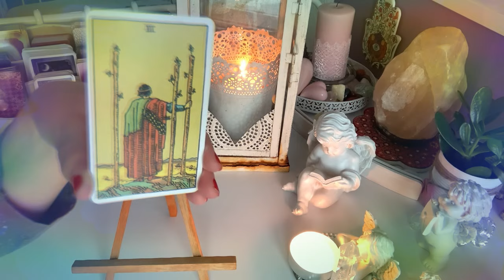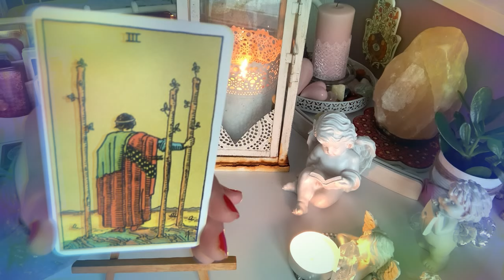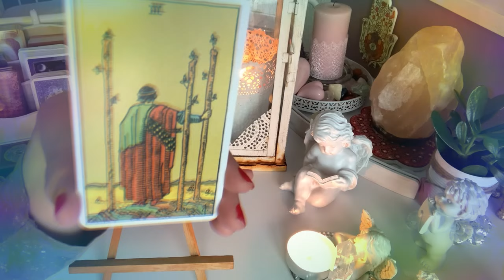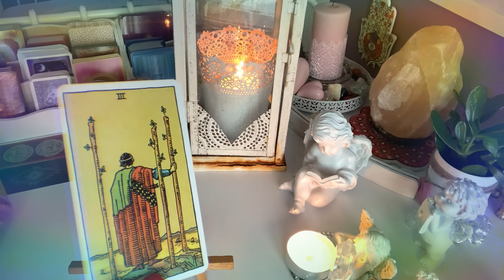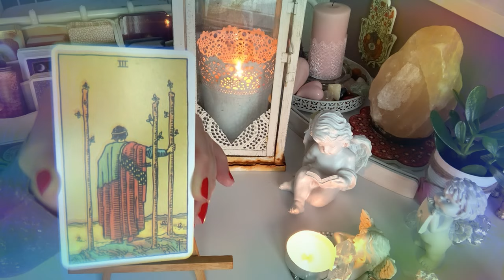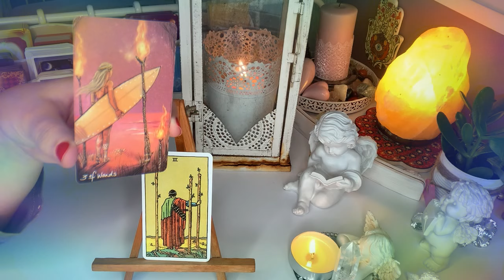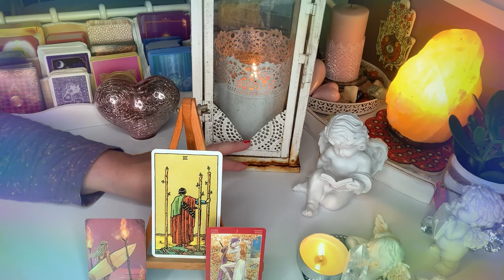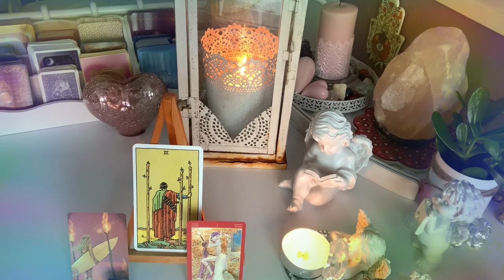KARTA DNIA☀️PIATEK, 25#czerwiec 2021☀️Karty Tarota☀️orakel tarot lenormand wrozby magia porady☀️